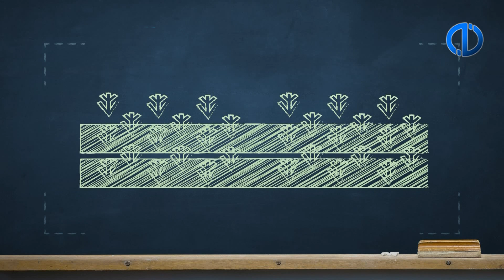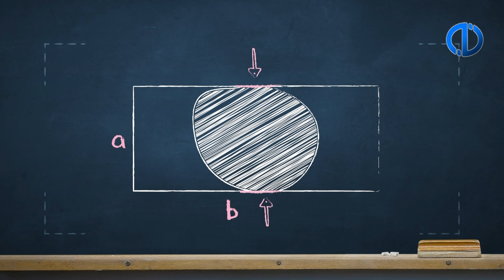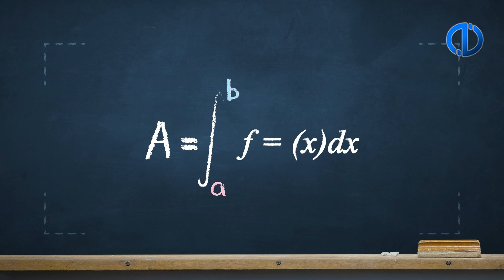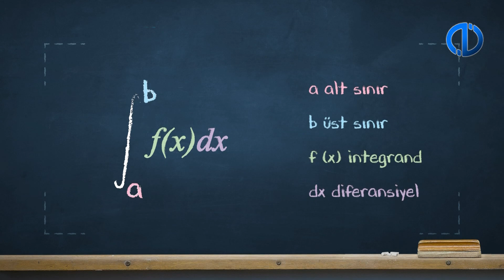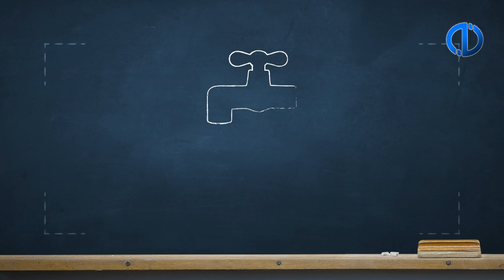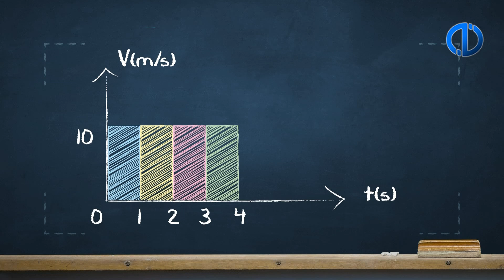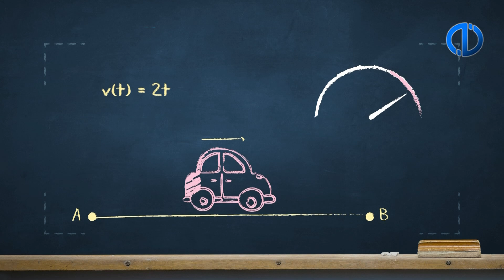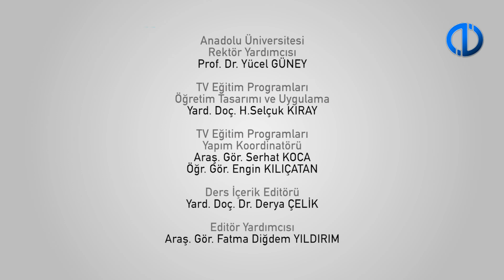MATEMATİK II - Ünite 1 Konu Anlatımı 1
Belirli ve Belirsiz Integral